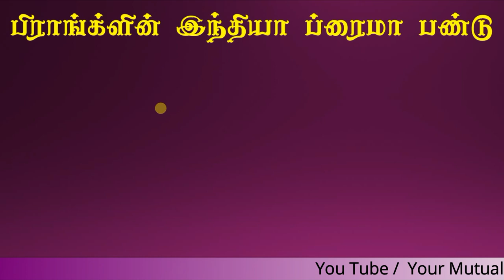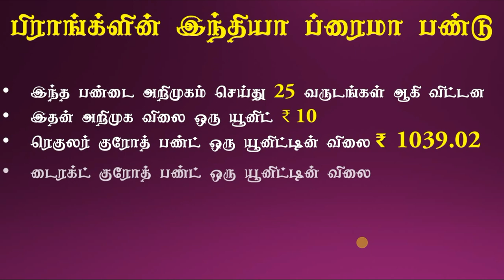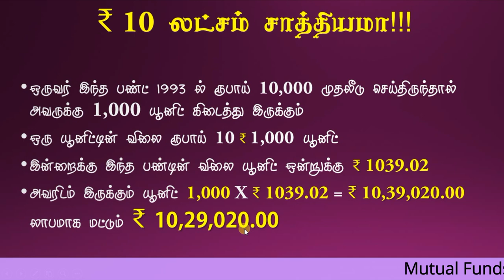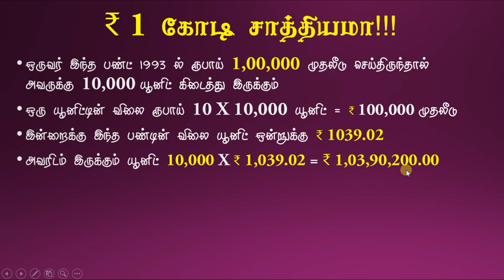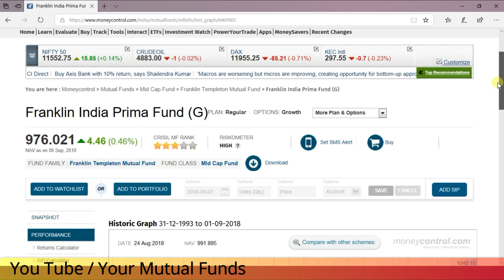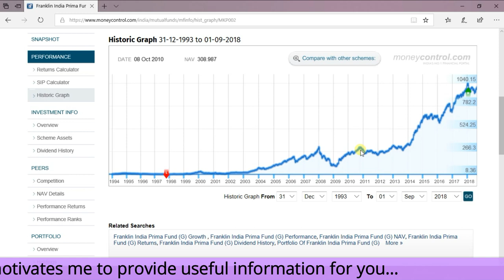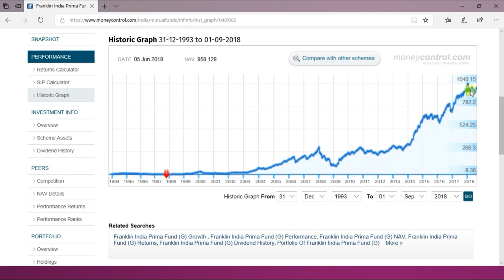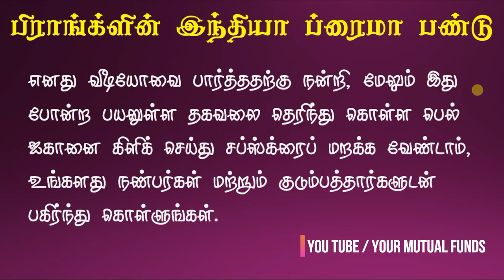₹10 ஆயிரம் முதலீடு ₹10 லட்சம் வருமானம் ₹1 லட்சம் முதலீடு ₹1 கோடி வருமானம் Mutual Funds in Tamil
₹ 10 ஆயிரம் முதலீடு, செய்து ₹ 10 லட்சம் லாபம் கிடைத்தது எப்படி ₹ 1 லட்சம் முதலீடு , செய்து ₹ 1 கோடி லாபம் கிடைத்தது எப்படி?
இந்த வீடியோவில் மியூட்டுச்சுவல் பண்டில் நீண்ட கால அடிப்படியில் முதலீடு செய்யும் போது அதிகப்படியான வருமானம் கிடைத்தது எப்படி என்று விளக்கி உள்ளேன்